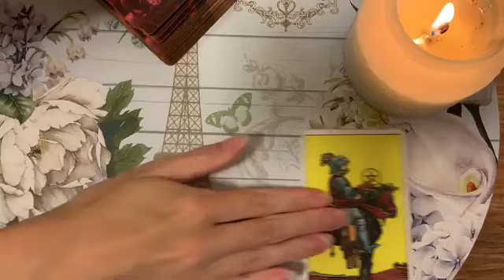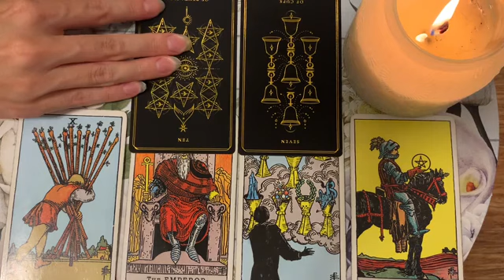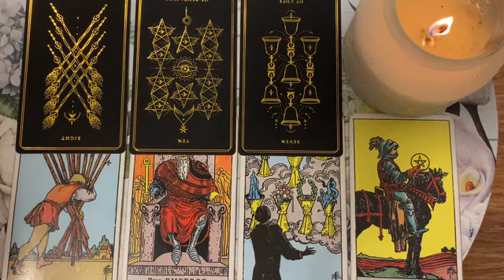Pisces...it HAD to HAPPEN...🔥12 -18 JUNE 2023 WEEKLY TAROT